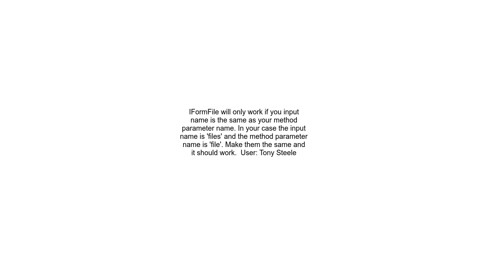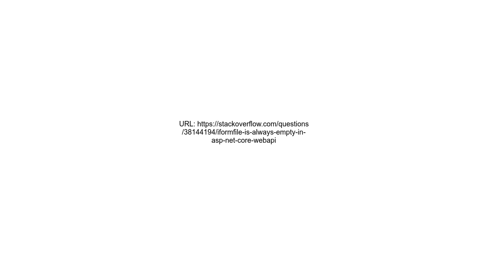IFormFile is always empty in Asp Net Core WebAPI